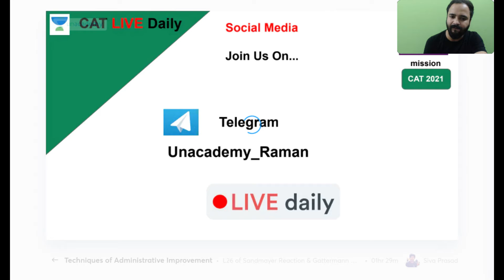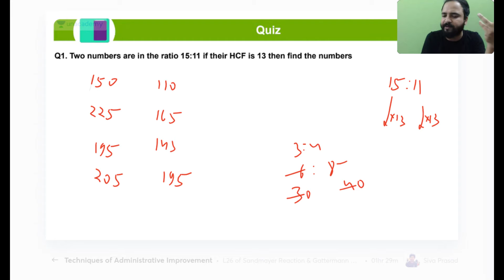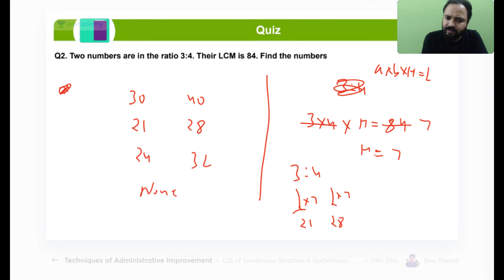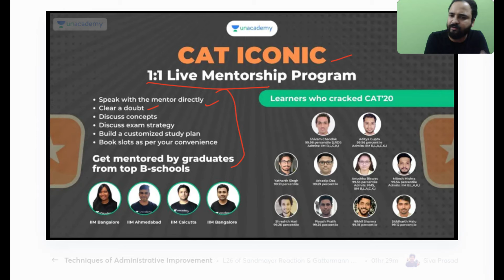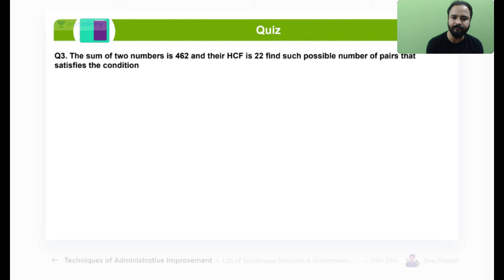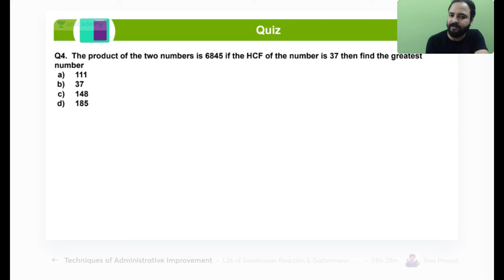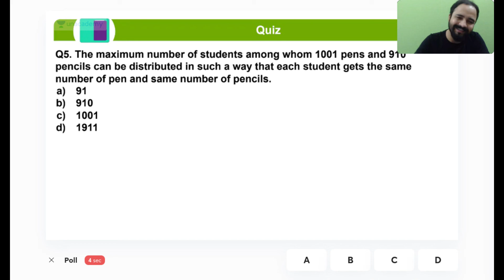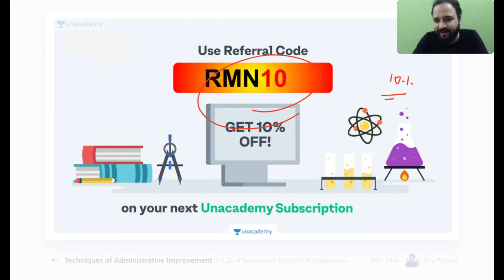Learn Fast (20+ MCQs with detail & Quick Explanation) l Quantitative Aptitude l CAT 2021 | Raman Sir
In this session, Raman Tiwari will be taking Learn Fast (20+ MCQs with detail & Quick Explanation) from Quantitative Aptitude for CAT 2021.

Welcome to Unacademy CAT, your one-stop solution forCAT  Exam India’s Top Educators will be teaching you daily on this channel. We will cover the entire syllabus, strategy, updates, and notifications which will help you to crack CAT-

Raman Tiwari and other Top Educators take classes on Unacademy App.

Unacademy Subscription Benefits:
1. Learn from your favourite Educator
2. Dedicated DOUBT sessions
3. One Subscription, Unlimited Access
4. Real time interaction with Educators
5. You can ask doubts in live class
6. Limited students
7. Download the videos & watch offline

Get the CAT Iconic Advantage:
1. Personal Coach
2. Study Planner & Bi-weekly Reviews
3. Dedicated Doubt Clearing Space
4. Personalized Test Analysis
5. Study Booster Sessions
6. Preparatory Study Material
7. All the Unacademy Subscription Benefits